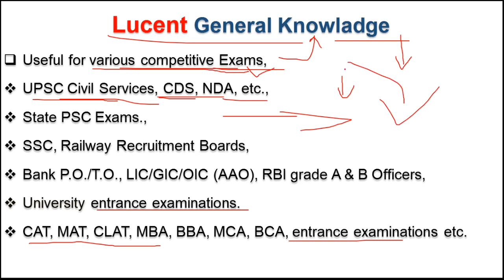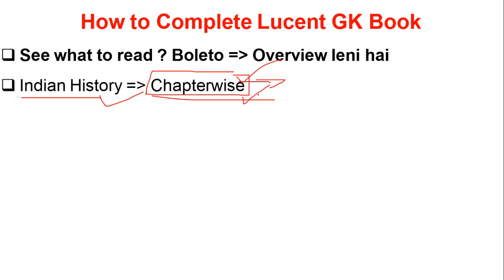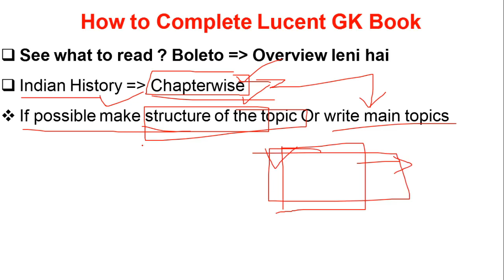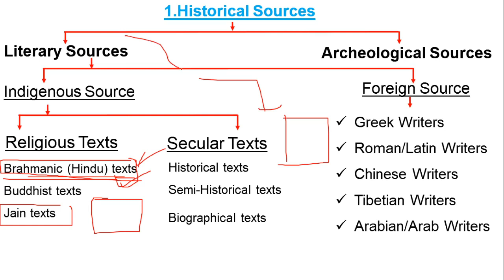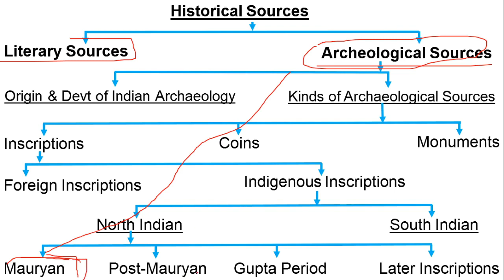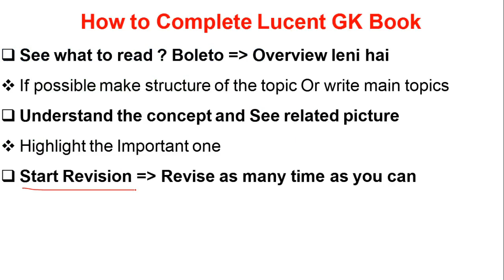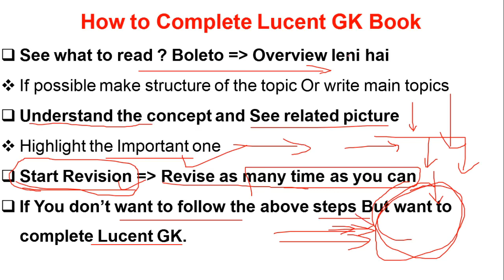How to Complete Lucent GK smartly | पूरा Book ख़त्म करना है तो ये एक बार जरूर देखे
Lucent General Knowladge is useful for various competitive Exams,
UPSC Civil Services, CDS, NDA, etc.,
State PSC Exams.,
SSC, Railway Recruitment Boards,
Bank P.O./T.O., LIC/GIC/OIC (AAO), RBI grade A & B Officers,
University entrance examinations.
CAT, MAT, CLAT, MBA, BBA, MCA, BCA, entrance examinations etc.

Lucents' GK Book in English ;

Lucents' GK Book in Hindi ;